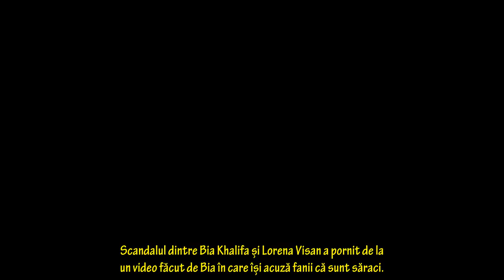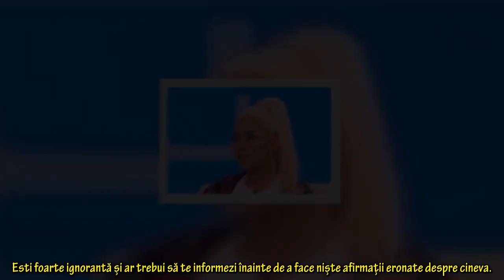De la ce a pornit scandalul dintre Bia Khalifa și Lorena Visan. Cele doua vlogărițe și-au transmis m